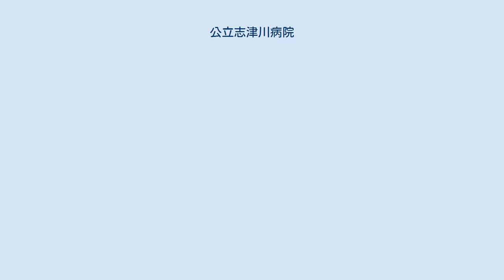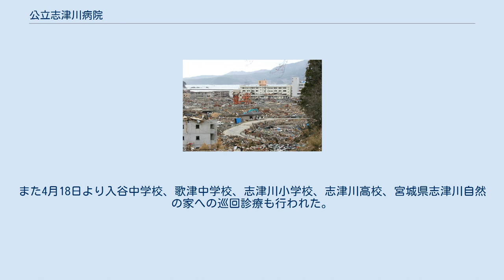公立志津川病院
宮城県の医療機関_(廃止)
廃止された日本の医療機関_(市区町村)
公立志津川病院（こうりつしづがわびょういん）は、宮城県本吉郡にある南三陸町が設置していた町立病院。
 2015年（平成27年）12月14日に当院の後身として町立南三陸病院が開院し、入院患者を含めて同病院へ移転した。
 1953年（昭和28年）に1町3カ村国保直営組合病院として落成、1955年（昭和30年）に志津川町と戸倉村、入谷村が合併し、志津川・歌津組合病院となった。
1975年（昭和50年）3月に鉄筋4階建の建物への改築が完了、公立志津川病院となった後の1984年（昭和59年）11月増築工事が完了し総合病院となった。
また1990年（平成2年）3月に人工透析センターが完成した。
 1993年（平成5年）頃からの厚生省の方針で他の多くの病院と同様に医療費、診療報酬を抑制する必要が出て、1999年（平成11年）に産婦人科が閉鎖され、2001年（平成13年）6月で泌尿器科はいったん閉鎖された。
同年時点で法定医師数16人に対して現員6人という状況に陥った。
こうした状況に対して当時宮城県議会で質問を受けた浅野史郎宮城県知事は「命に関わることであり、一刻も猶予がならないことは理解している。医師の確保に全力を尽くしたい」と答弁を行っている。
 志津川町と歌津町が平成の大合併で合併し、南三陸町が誕生した2005年（平成17年）10月1日に開院。
開業時は一般病床90、療養病床50だったが2007年（平成21年）度より一般病床を76に減らした。
 2009年（平成21年）の南三陸町長選では町長の佐藤仁が志津川病院の改革についての実績もアピールされ再選を果たした。
 1960年（昭和35年）5月に発生したチリ地震による津波が当地で2.8mに達したことを教訓に、沿岸にはその約2倍にあたる高さ5.5mの堤防が築かれ、また、当院も病室を約6mにある3階より上に設置しており、鉄筋コンクリート構造5階建ての当院の屋上は発災時に関係者以外も避難出来る津波避難所に指定されていた。
 病院周辺（2011年4月20日） 2011年（平成23年）3月11日に発生した東北地方太平洋沖地震（東日本大震災）では当院4階部分まで津波に襲われ、屋上に避難誘導中の看護師ら4人の病院スタッフと、屋上に避難し切れなかった入院患者109人中67人が津波に飲み込まれた。
また、津波から逃れたものの約150人が当院に取り残され、3月12日からの自衛隊ヘリコプターなどによる救出に間に合わなかった患者7人が低体温症や低酸素症で死亡した。
なお、救出されるまでの2昼夜医療行為を続けた当院医師の菅野武が、同年4月21日に発表された2011年度のタイム誌「世界で最も影響力のある100人」に、福島県南相馬市長の桜井勝延と共に選ばれた。
 イスラエル医療センター（2011年3月28日） 3月27日に成田国際空港に着き、外国の医療団として初めて被災地に入ったイスラエル軍の災害派遣医療チームが、「イスラエル医療センター」と称したプレハブ施設で3月29日から4月10日まで医療活動を実施した。
同プレハブは、イスラエルの要請で栗原市が発注し、南三陸町スポーツ交流村南三陸町総合体育館（ベイサイドアリーナ）の駐車場に設置したもので、医療スタッフ等約50人と医療器具等はイスラエル軍が用意した。
プレハブは3年リースで、賃借料約2100万円を南三陸町が負担するが、災害救助法の適用で大部分が国庫負担の見通しとなっている。
 同医療チーム撤退後の4月15日より同施設と無償供与された医療機器等を流用して、当院の医師、町内の医師、東北大学病院や国境なき医師団の医師らが外来診療を行う「公立志津川病院仮設診療所」（公立南三陸診療所）を開設した。
また4月18日より入谷中学校、歌津中学校、志津川小学校、志津川高校、宮城県志津川自然の家への巡回診療も行われた。
 災害派遣医療チームの大半が4月末までに撤退することを受け、町の医療対策本部の方針で5月14日から志津川地区は公立南三陸診療所、歌津地区は民間の鎌田医院の仮診療所（7月1日より「歌津八番クリニック」に改称。地図）に診療体制を集約し、患者向けに送迎バスの運行を開始した。
 南三陸町では町民が避難していた登米市から登米市立よねやま診療所の一部を5年間無償で借りられることになり、6月1日より同所を臨時の「公立志津川病院」として、医師3人、看護師30人、入院病床39床（一般27床、療養12床）で運用開始した...